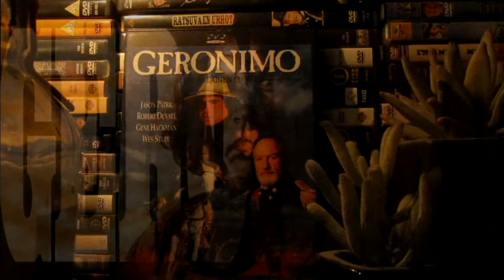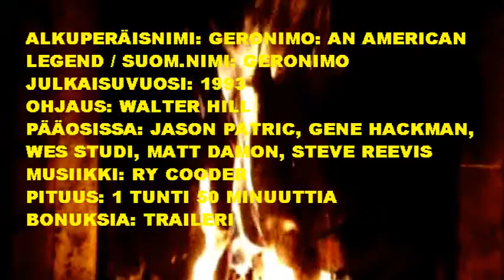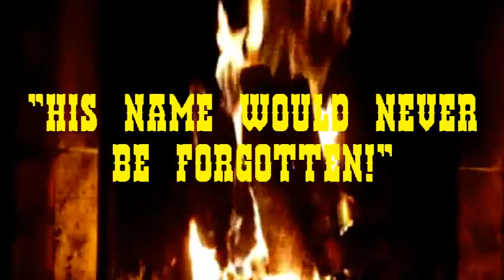Esittely # 150: GERONIMO (1993)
Walter Hillin ohjaama ja Jason Patricin,
sekä Wes Studin tähdittämä elokuva
kertoo tositapahtumiin perustuvan tarinan
legendaarisesta apassipäällikkö Geronimosta.
Ja samalla se kertoo myös tarinan valkoisen
miehen valheista. Alkuperäiseltä nimeltään:
“Geronimo: An American Legend”.

Pääosissa: Jason Patric, Wes Studi, Robert
Duvall, Matt Damon, Steve Reevis. Musiikin
on elokuvaan säveltänyt herra Ry Cooder.

HYVÄÄ JUHANNUSTA JA KESÄÄ KAIKILLE
KATSOJILLE! DVD-SALUUNA JÄÄ NYT
PERINTEISELLE KESÄTAUOLLE JA UUSIA
ESITTELYJÄ ON TULOSSA TAAS ELOKUUSTA
ALKAEN! MORJENS JA MOLSKIS KAIKILLE! :)